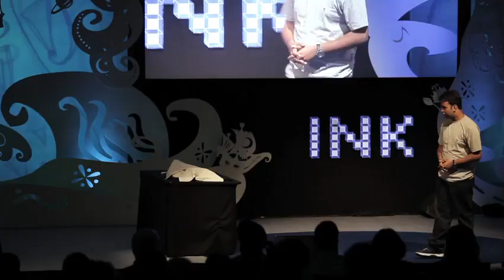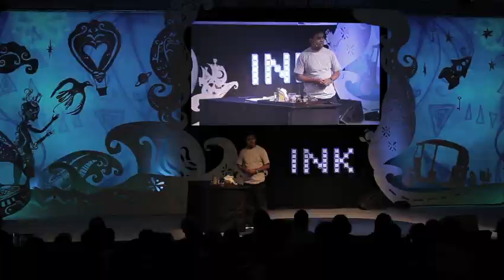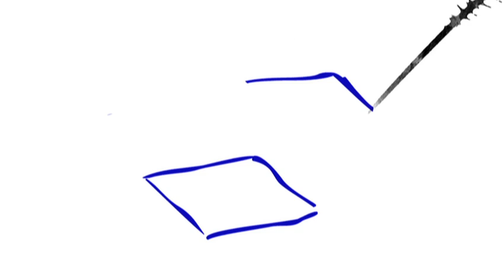Nikhilesh Das: How to clean oil spills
INK Fellow Nikhilesh Das demonstrates on stage that 95% of oil pollution can be removed from water using three waste products: human hair, bird feathers and sawdust. Nikhilesh was inspired to become an environmental scientist at the young age of 12, when he realized that the oil his mother put on his hair could also be used to clean oil pollution from water.

ABOUT NIKHILESH DAS: Nikhilesh Das, 21, was awarded the fifth National Grassroots Innovation Award by the President of India, Smt Pratibha Patil, for his innovative research on controlling oil pollution in water. A student of Cotton College (BSc in Physics), Nikhilesh aims to pursue a career in Nuclear Physics and bring the spirit of scientific innovation to students across India.